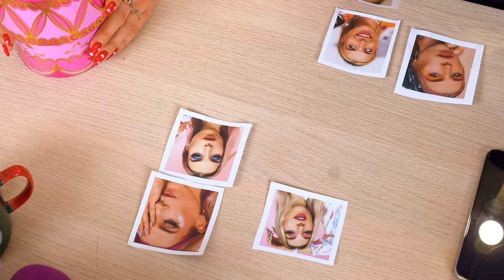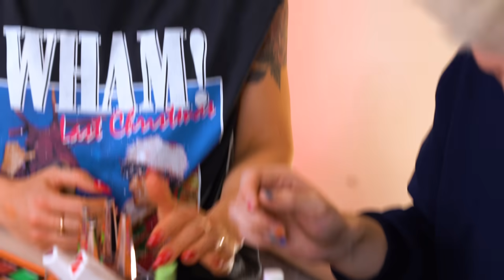♦ CHŁOPAK ODTWARZA MÓJ MAKIJAŻ! 😱 Dominik Rupiński mnie maluje 🤣 ♦ Agnieszka Grzelak Beauty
Prosiliście o ten film, więc jest! 🤣 W tym odcinku maluje mnie chłopak! A dodatkowo odtwarza jeden z moich makijaży! 😁 Dominik Rupiński jest bardzo utalentowany, więc wierzę w niego i w tym przypadku 😁 Zobaczcie jak mu poszło!